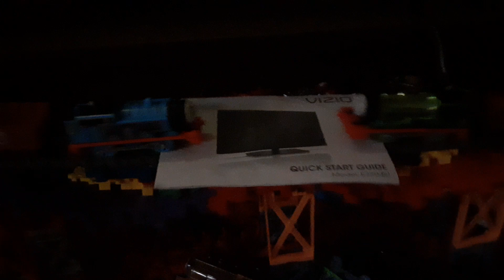NIGHTFALL | NEW BIGGEST Thomas & Friends World's Strongest Engine 336!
Hyper Glow Percy vs Walking Bridge Thomas
Interactive Talking Percy vs Celebration Percy
Duck's Close Shave vs AEG Seagull Thomas
Shane vs All Engines Go Whiff
Hyper Glow Thomas vs Stanley
All Engines Go Muddy Thomas vs All Engines Go James
Tiger Adventure Thomas vs Celebration James
Duck vs Hyper Glow Station Thomas
Jungle Thomas & Ace vs Mike
Yong Bao vs Ben
Bill vs Celebration Gordon
Douglas vs Animal Party Percy
Interactive Talking Thomas vs Animal Park Thomas
Molly vs Ashima
Donald vs Sodor Safari Lion James
Racing Flames Percy vs Rusty

NOTE: I might have to make some brackets for an All Champions Episode for WSE 350 so I have 14 more episodes to do, and then I'll be ready for it.